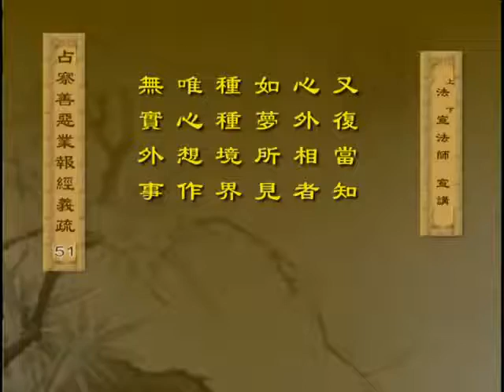占察善恶业报经义疏9之 4 法宣法师